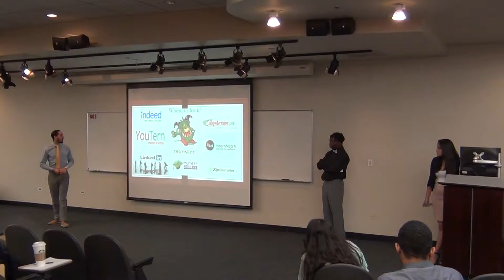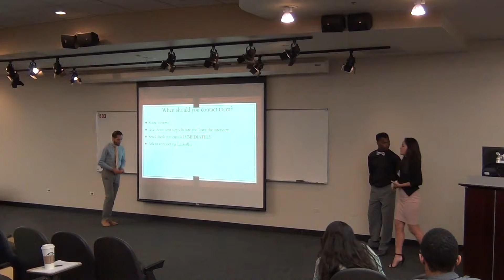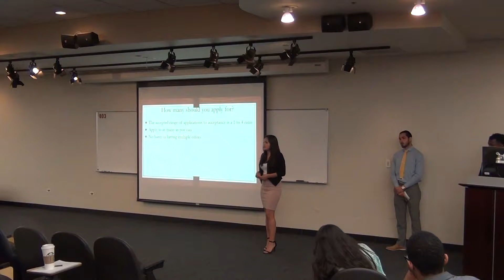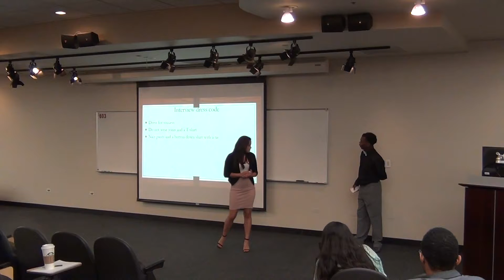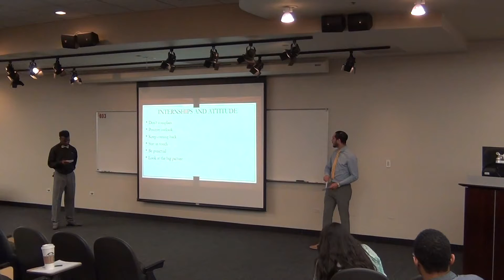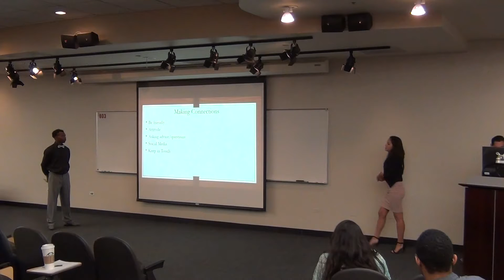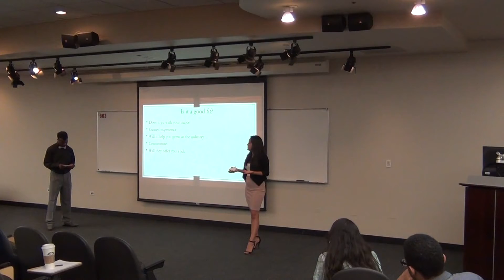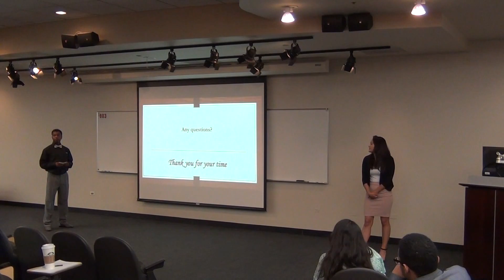COM325 Communication Conference - SU16 - How to Get an Internship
Professor Paul Gaszak's COM325: Advanced Communications course presents their Communication Conference in the Robert Morris University - IL Chicago auditorium. Over the term, students develop topics, form groups, and develop presentations based on communications topics. The conference is then open to the entire RMU community.